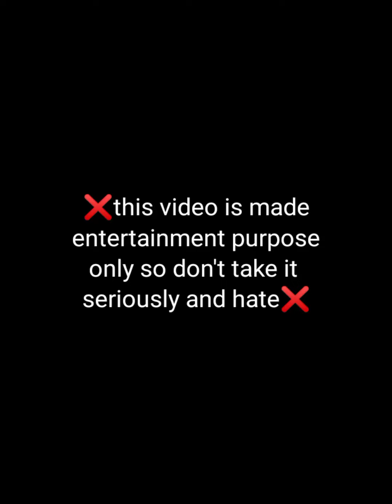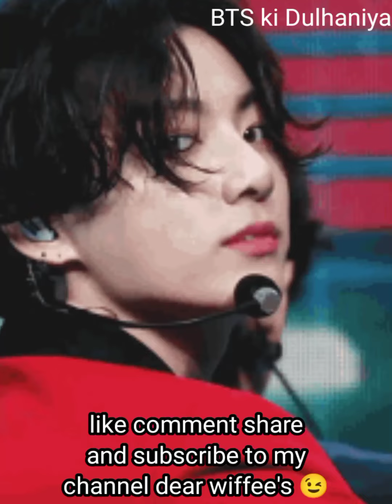bts imagine : when you ask him to pluck